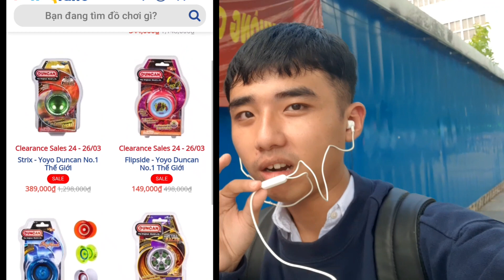Buổi săn ( xem ) YOYO DUNCAN bất ổn của mình ?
BONUS STAGE

© Bản quyền thuộc về Nhan  Đạt YOYO
© Copyright by Nhan Tấn Đạt YOYO ☞ Do not reup